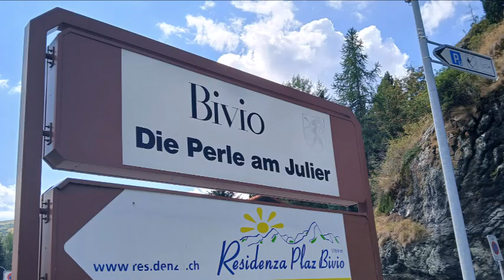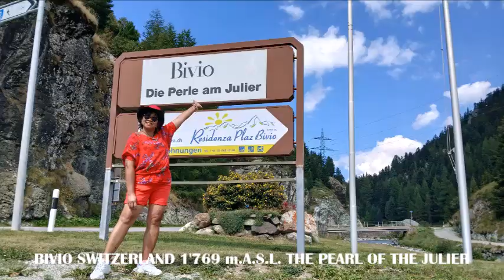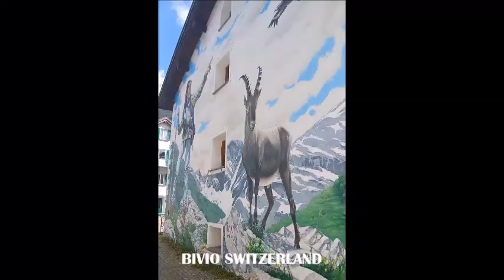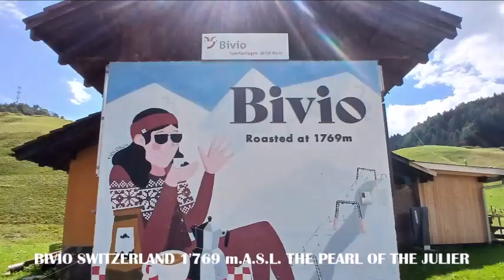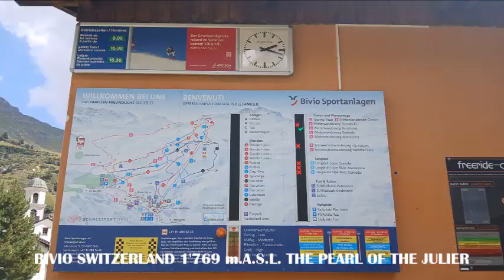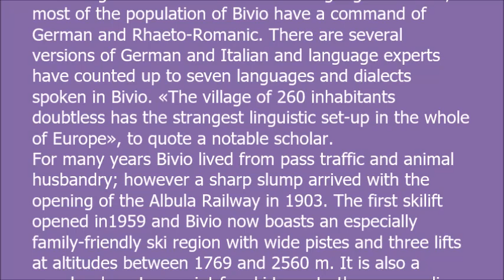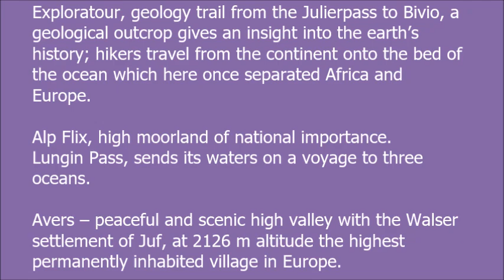BIVIO SWITZERLAND 1'769 m.A.S.L. THE PEARL OF THE JULIER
Bivio lies on the Julier and Septimer passes and thus at the crossroads of various languages and cultures. The historic pass routes, Marmorera reservoir and many winter- sport options make Bivio an attractive holiday resort and stage point.